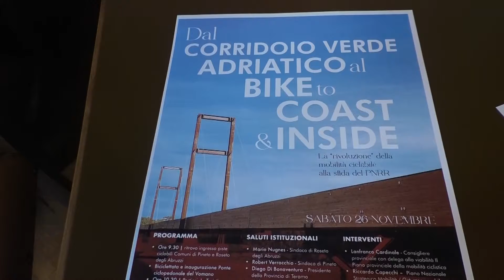Ponte ciclopedonale sul Vomano, i sindaci di Pineto e Roseto: "Opera strategica per il territorio"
| SUPER J |

Contatti Redazione:
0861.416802